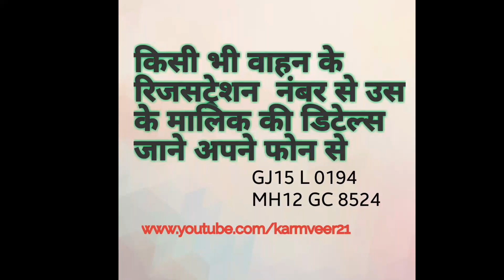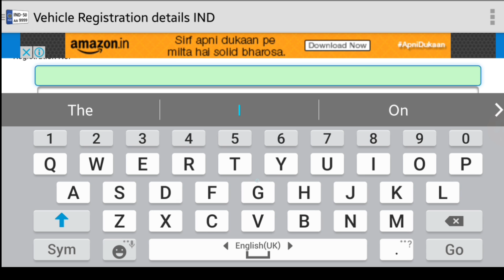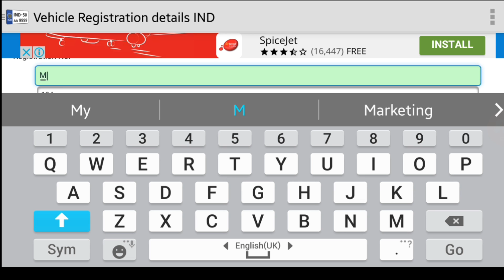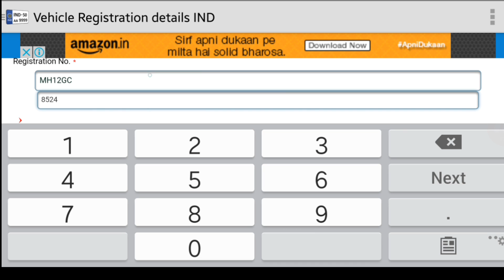Mobile RTO उपयोगी जानकारी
किसी भी वाहन के रिजसट्रेशन नंबर से उस के मालिक की डिटेल्स जाने अपने एॅनड्रोईड फोन से.

Find NAME and every other detail of the vehicle and its owner, just by entering its NUMBER PLATE details. (INDIA RTO ONLY) - All Indian states are included (Excluding Kerala).

Get details of almost 19 crore Indian (and still growing) vehicles registered after 2005.

In this application you will find details of all Indian vehicles which are registered after 2005.

Vahan info will help you to search/find Vehicle details, Vehicle Registration Details, Vehicle Number Plate Details, Name of the Owner, Purchase Date, Type and Color of Vehicle, Brand Name, Fuel Type, Registration Authority, Month and Year of Manufacture, Class of Vehicle, RTO Registration Details etc

Certain aspects how Vahan Info can help :

● Hit and run cases.
● Getting address of a person who has met an accident.
● People in the business of resale of vehicles can be sure of the documents and ownership.
● People buying second hand vehicles can know who was the original owner.
● Girls can find details about the eve teasers.
● tax details, insurance detail with RTO
● Second hand vehicle buyers can confirm whether the ownership is transferred to their name.
● The users can see every bit of detail of their own vehicle too.